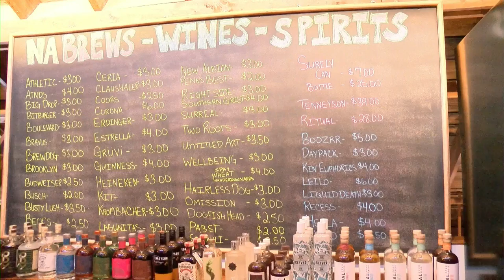Generation NA holds VIP Tour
Indiana's first non-alcoholic brew and bottle shop held its VIP tour in Greater Lafayette on Wednesday.